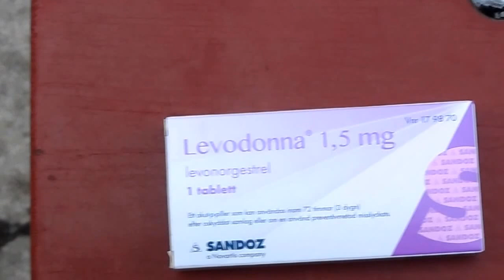Levodonna. Ett akut p piller som kan användas inom 72 timmar efter oskyddat samlag